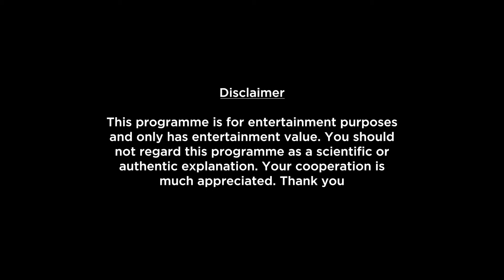Leo Weekly Horoscopes Video For 24th January 2022 | Preview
shop/astrology-services/whats-my-moon-sign/